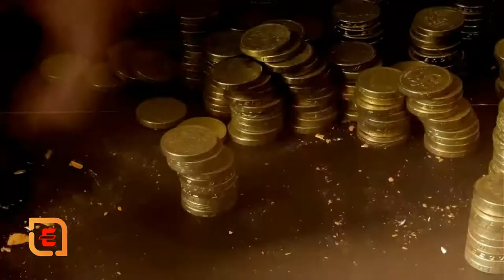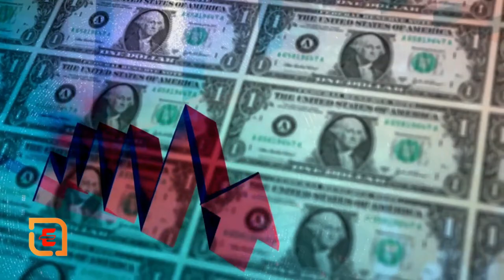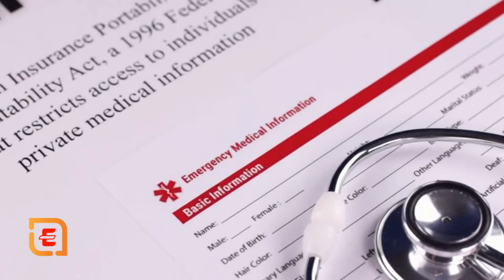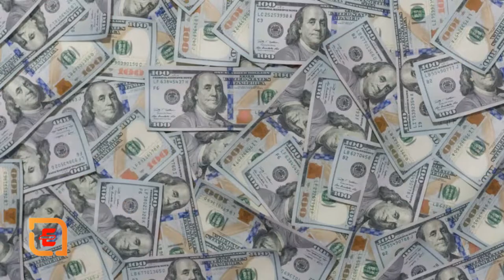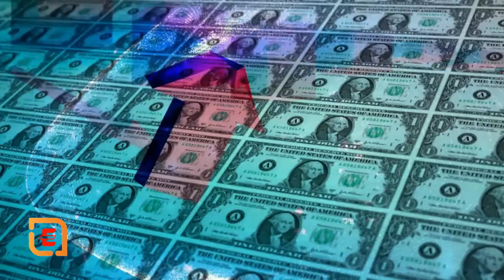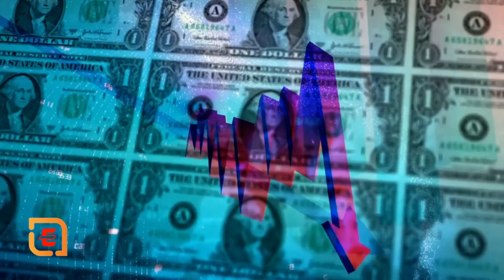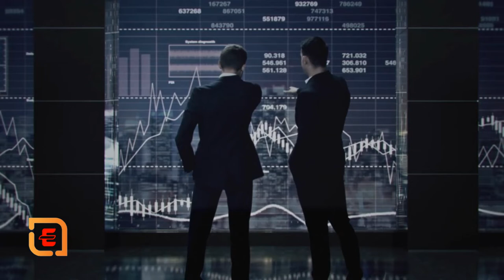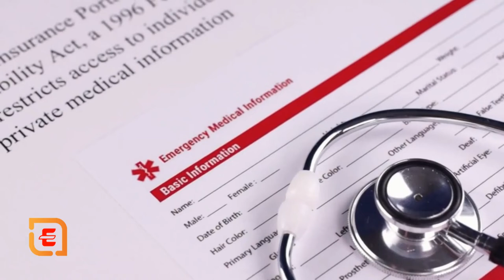The Psychology of Money: Timeless lessons on wealth, greed, and happiness Book by Morgan Housel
Should I read the psychology of money?
'The Psychology of Money' is an essential read for anyone interested in being better with money. Fast-paced and engaging, this book will help you refine your thoughts towards money. You can finish this book in a week, unlike other books that are too lengthy.

What is the purpose of the psychology of money?
In the Psychology of Money, Morgan Housel teaches you how to have a better relationship with money and to make smarter financial decisions. Instead of pretending that humans are ROI-optimizing machines, he shows you how your psychology can work for and against you.

How does money change a person's behavior?
More money, less empathy? Several studies have shown that wealth may be at odds with empathy and compassion. Research published in the journal Psychological Science found that people of lower economic status were better at reading others' facial expressions—an important marker of empathy—than wealthier people.

How does money affect our emotions?
The most important emotions in relation to money are fear, guilt, shame and envy. It's worth spending some effort to become aware of the emotions that are especially tied to money for you because, without awareness, they will tend to override rational thinking and drive your actions.

1-3 sentences at most, in which the author declares any name changes, timeline disparities, or, in the case of a novel, that any character's resemblance to real, living persons is just a coincidence. (Even if it's really not!